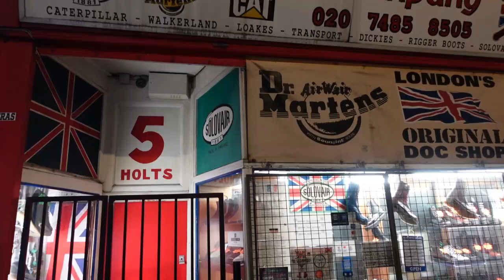UK's Original Dr. Marten Shop - Tomorrow's History London Culture - Punk Rock Culture History -